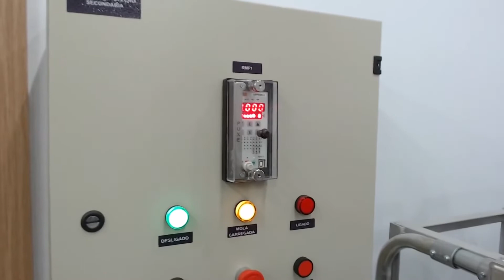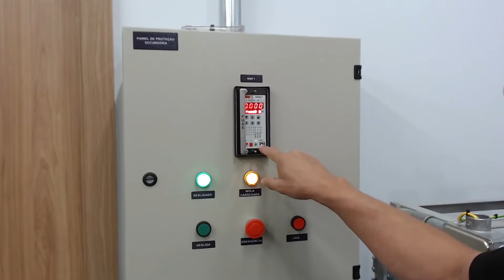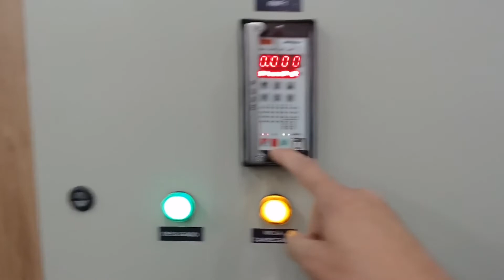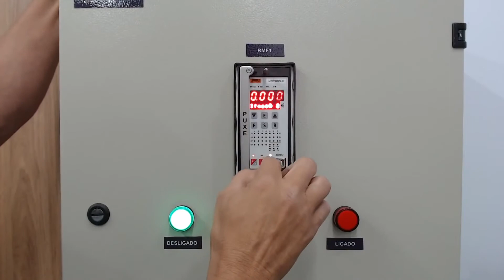Painel de Proteção da Subestação